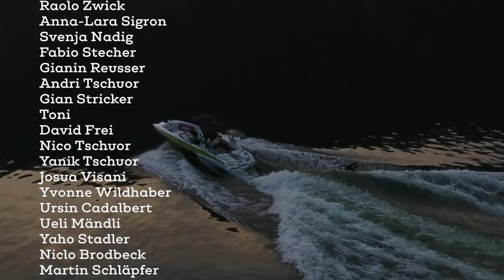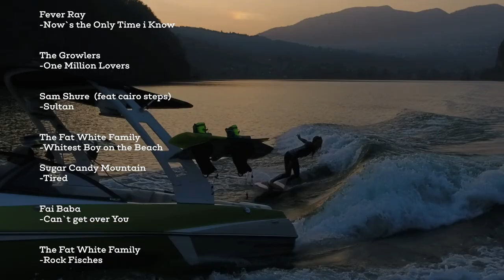Locomotion the Movie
Our love to Actionsport packed in a full Movie!
Provide your stuff, explore new spots, having a good time with your friends and do some gymnastic tricks! That's what we live for!

Go out and do something!

Film and Edit by Martin Schläpfer

Additional filmers - Fabio Stecher
 and a bit all of us!

Longboard

Niclo Brodbeck,
Fabio Stecher
, Gian Andrea Marguth
, Joel Dos Santos

Supported by

Thomas Wenzin

Bike:

Main Artists:
Josua Visani
Yaho Stadler

Additional Artist:
Raolo Zwick

Snowboard
Main Artist:

 Martin Schläpfer

Additional Artists:

Yaho Stadler
Fabio Stecher
Niclo Brodbeck
Ursin Cadalbert

, Kevin Bantli

Wakeboard:

Ruben Neuhold,
Sandro Sender Ender,
Benjamin Rajit Kaliana
, Adrian Raess
, Andrea Lusti

Freeski:

Main Artist:

 Svenja Nadig

Additional Artists:

Silvan Risch,
Andri Tschuor,
Nico Tschuor
, Yanik Tschuor
, Gianin Reusser

Snowpark Chur:

Shapers

Martin Schläpfer
, Josua Visani
, Svenja Nadig

Riders & staff:

Gian Andrea Held
, Raolo Zwick, Anna-Lara Sigron
, Svenja Nadig
, Fabio Stecher
, Gianin Reusser
, Andri Tschuor
, Gian Stricker, Toni
, David Frei
, Nico Tschuor
, Yanik Tschuor,
Josua Visani
, Yvonne Wildhaber
, Ursin Cadalbert
, Ueli Mändli
, Yaho Stadler
, Niclo Brodbeck
, Martin Schläpfer
, Livio Schnoz,
Raffaele Grosjean
, Janice Ambühl

 - Daniel Jegi

Music

Panda Dub
- Enigma

Fever Ray
- Now`s the Only Time i Know

The Growlers
 - One Million Lovers

Sam Shure  (feat cairo steps)
- Sultan

The Fat White Family
- Whitest Boy on the Beach

Sugar Candy Mountain
- Tired

- Rock Fisches